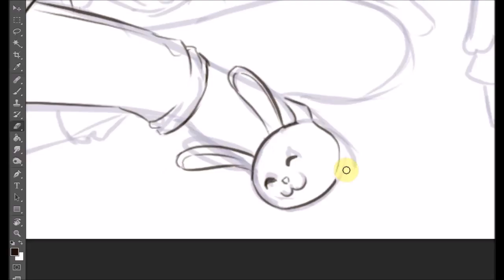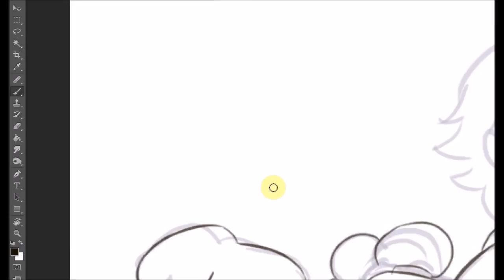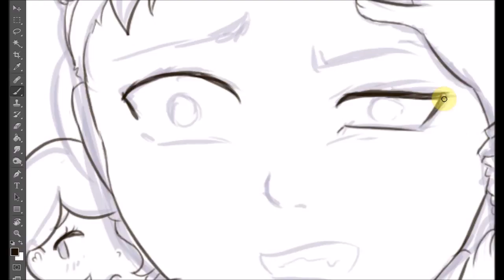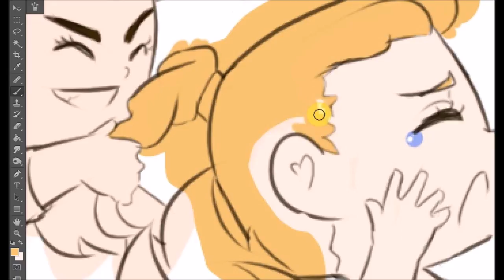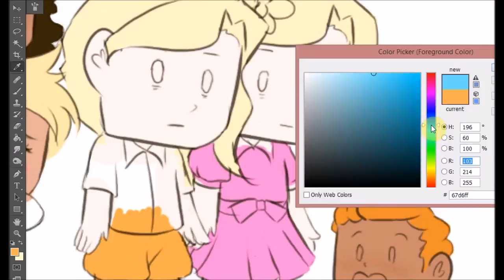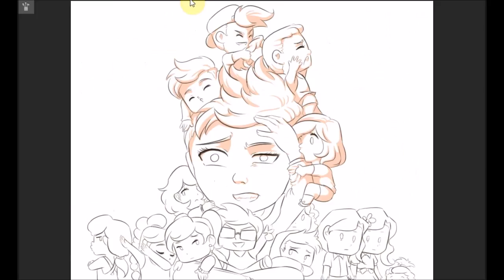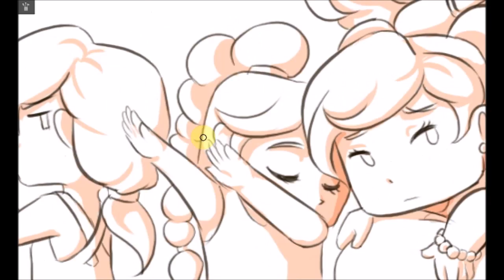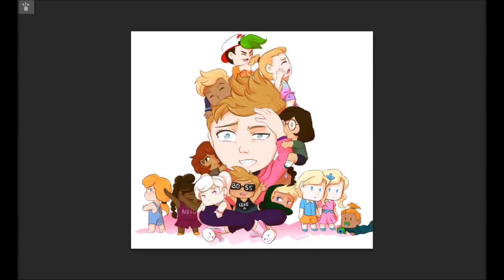SEPTIC ART - The 14 children of Chase Brody (+ Robin, their new dad)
I drew and uploaded this a while ago (Which Robin and Jack reblogged - thank you guys!), but I haven't had a chance to edit the footage... until now! ^^

Tried some actual editing to make it interesting... I really hope y'all like it!

Pixlpit belongs to himself. Chase's kids belong to him too, but they aren't actually real (thankfully).